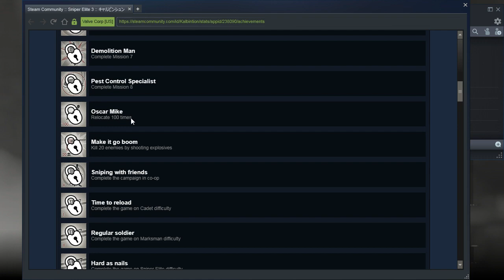Magic Triangles - Ep18 - Sniper Elite 3